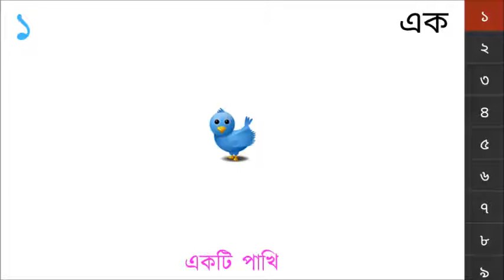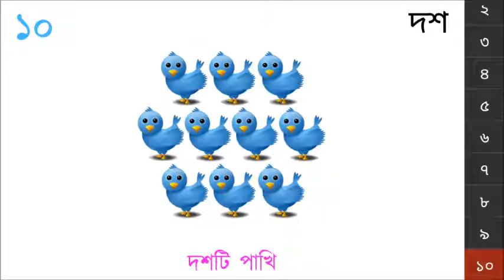easily known 1 to 10 number in Bengali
Bengali number